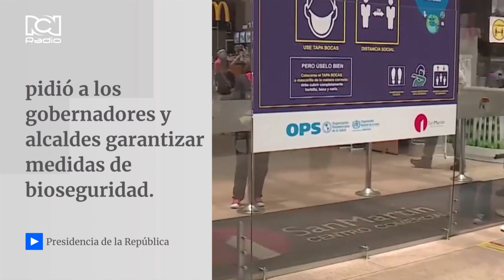Día sin IVA, carné de vacunación será obligatorio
Tres días tendrá el país para hacer sus compras sin IVA, pero es indispensable y obligatorio llevar el carné de vacunación.